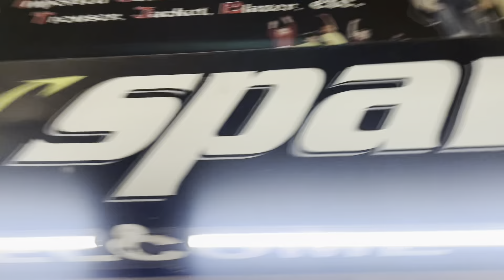SALE 🔥| Imported Clothes in Ranchi | Ranchi Clothes Market | Sainik Market Ranchi | Saifx vlogs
SALE 🔥| Imported Clothes in Ranchi | Ranchi Clothss Market | Sainik Market Ranchi | Saifx vlogs

Address: Main road Sainik Market Ranchi
Jharkhand

imported clothes ranchi
imported clothing
imported clothing brand
import clothing from india
clothing imports
j riggins clothing

sainik market ranchi distance
sainik market
ranchi market near me
ranchi famous for shopping